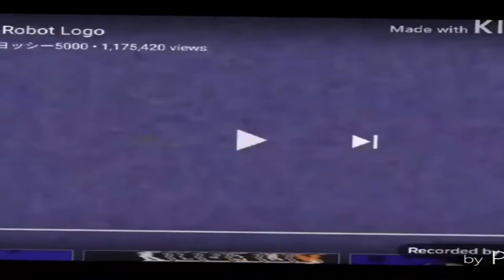Blah! Csupo Various Effects is Going Weirdness Every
None